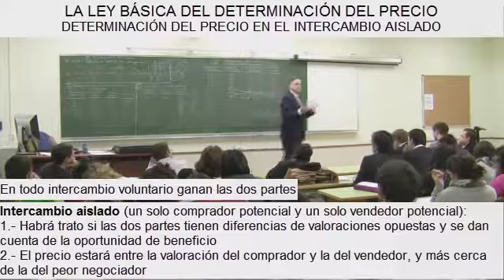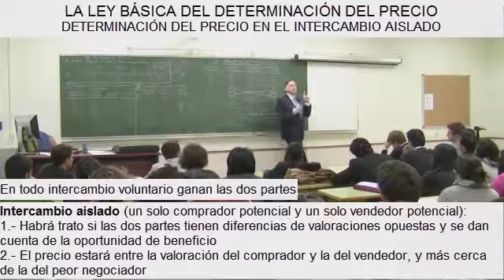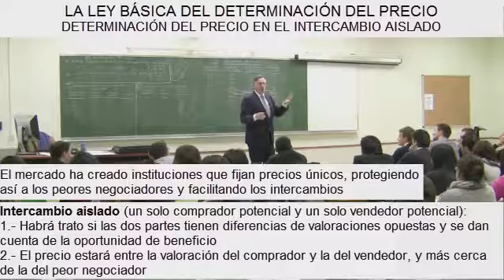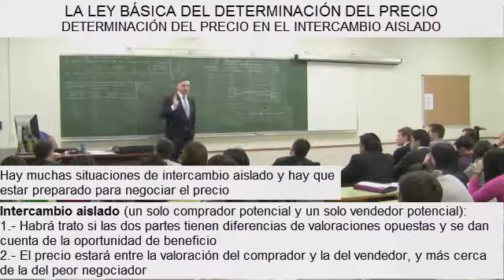Intercambios aislados - todos ganan, por Jesús Huerta de Soto